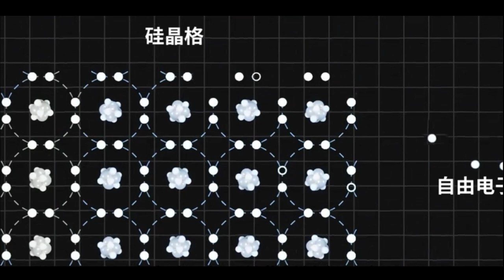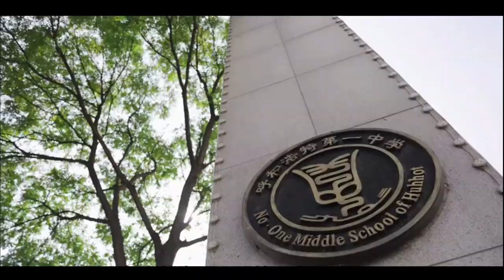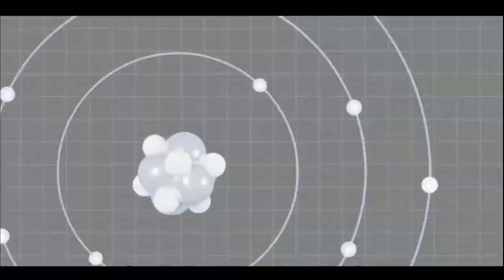TCL's Light Emitting Revolution A Green Campus for a Sustainable Future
Join us on a journey through the evolution of light and its incredible impact on our world! Explore how TCL, a trailblazer in the light-emitting industry, is not only leading the market but also shaping a sustainable future. Witness the unveiling of TCL's Light-Emitting Low-Carbon Campus 2.0, an innovative initiative bringing together cutting-edge technology and social responsibility. Discover how these campuses, powered by solar energy, are not just reducing carbon emissions but also illuminating the path to a brighter, greener tomorrow.